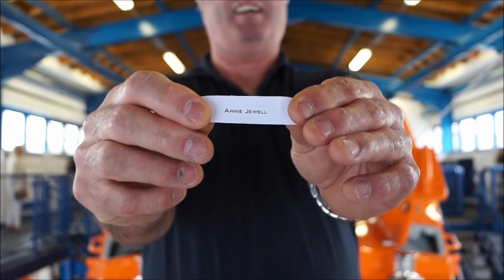Norfolk Chauffeur Company Prize Draw 2016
The winner of our competition is chosen and announced by Paul Watling of RNLI Cromer, filmed on the lifeboat itself.